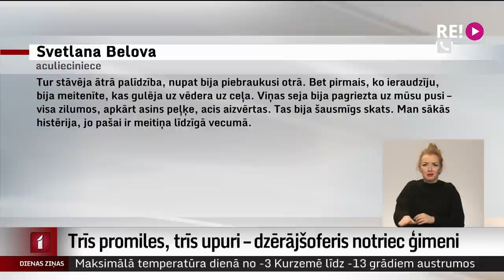Trīs promiles, trīs upuri – dzērājšoferis notriec ģimeni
Kārtējais asiņainais satiksmes negadījums, no kura būtu bijis iespējams izvairīties, ja autovadītājs pie stūres nebūtu sēdies reibumā. Šoreiz negadījums noticis Rīgā, Pļavniekos, bet policistu un ārstu novērojumi liecina – stresa pilnajos pandēmijas apstākļos cilvēki arvien biežāk risinājumu cenšas meklēt glāzītē. Plašāk –  Ģirta Zvirbuļa reportāžā.